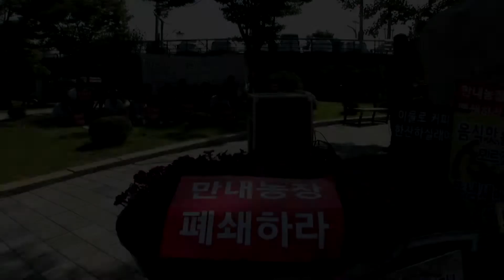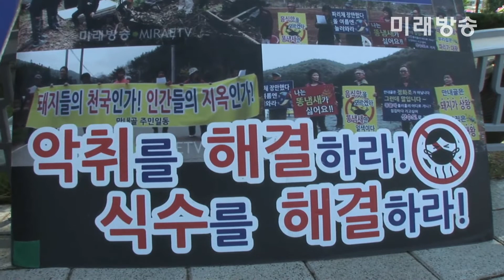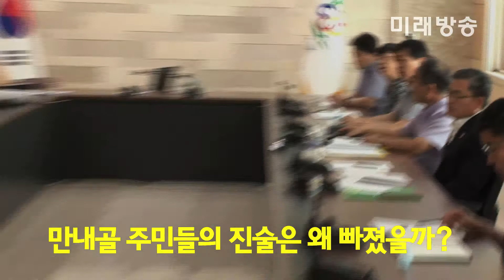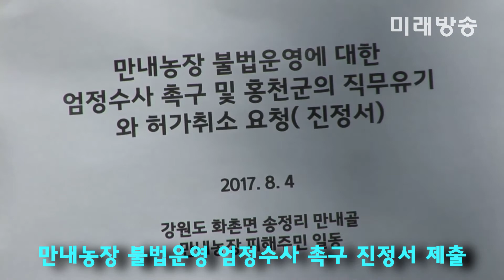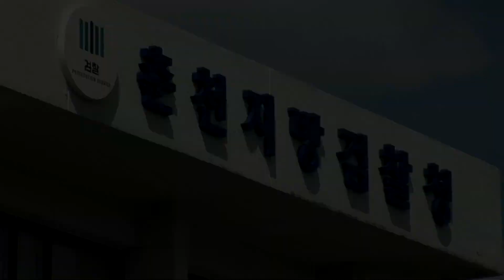[미래방송] 홍천 만내골주민대책위 "제대로 조사하라"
만내골 주민들의 진술은 왜 빠졌을까?
만내골주민대책위 "만내농장 잣 껍데기 증거 보존해야"
만내농장 불법운영 엄정수사 촉구 진정서 제출